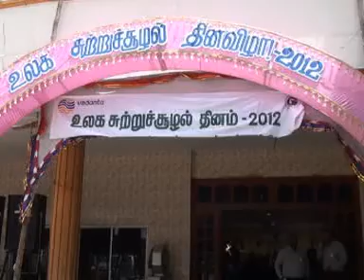WORLD ENVIRONMENT DAY CELEBRATIONS 2012 TUTY